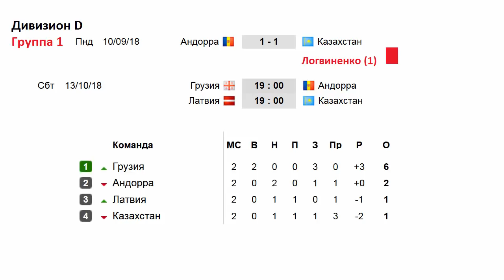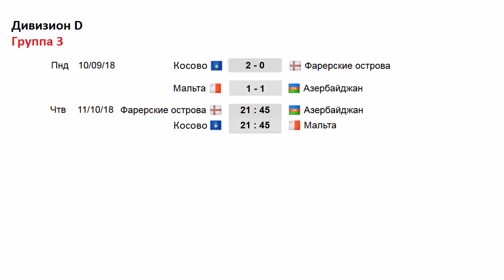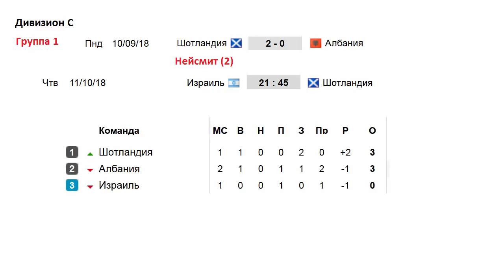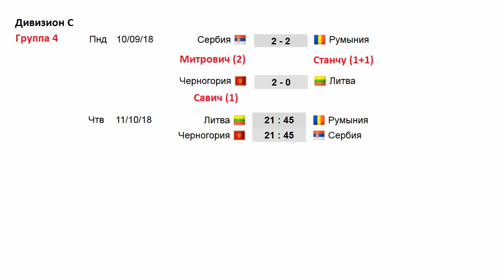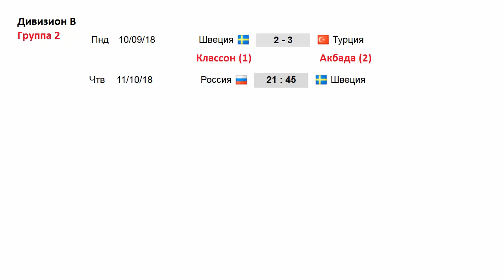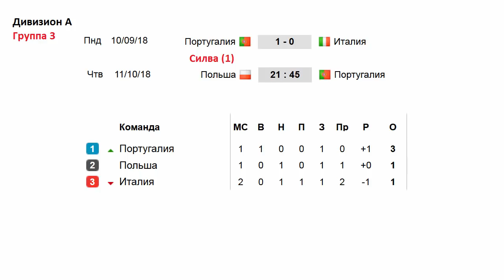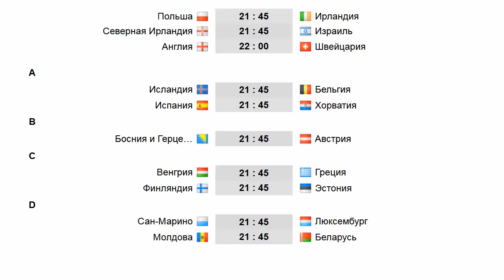Футбол. Лига Наций. Результаты. Таблицы. Расписание. День 5.